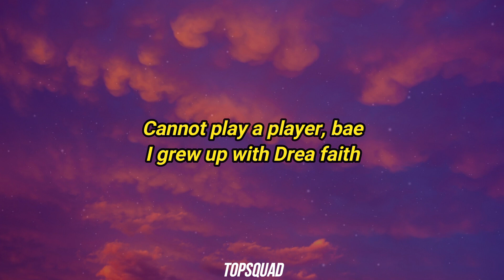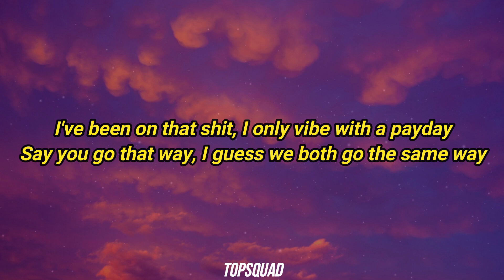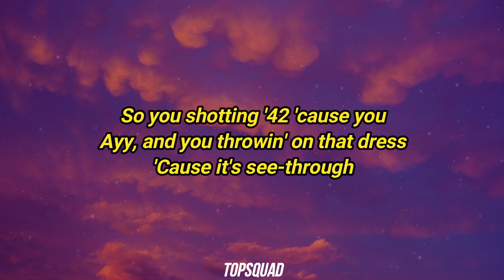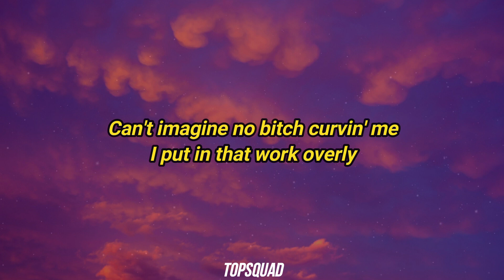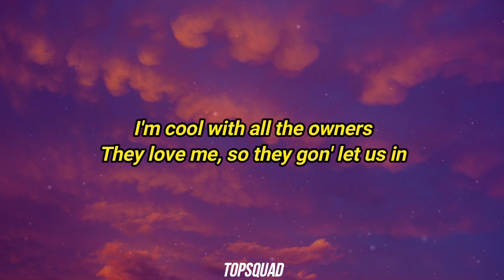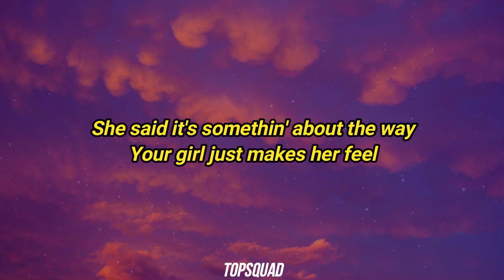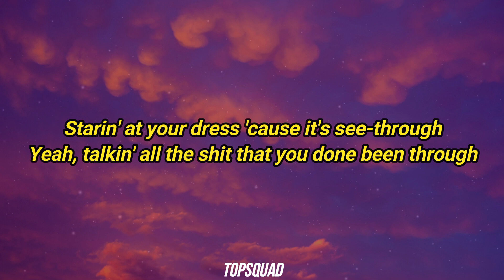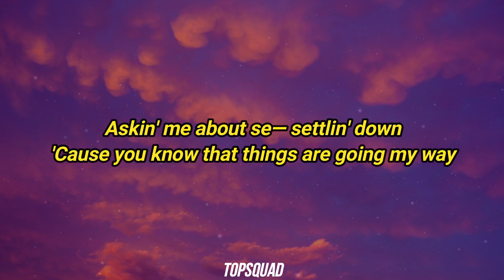Drake - Girls Want Girls (Lyrics) ft. Lil Baby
⭐Follow TopSquad ⭐

Drake - Girls Want Girls (ft. Lil Baby)
Drake - Girls Want Girls

Drake - Girls Want Girls with Lil Baby

From the album "Certified Lover Boy"

Lyrics: Drake - Girls Want Girls ft. Lil Baby
[Intro: Drake]
Woah, woah
Woah, woah, woah
Ayy

[Chorus: Drake]
Starin' at your dress 'cause it's see through
Yeah, talkin' all the shit that you done been through
Yeah, say that you a lesbian, girl, me too
Ayy, girls want girls where I'm from
Wait, woah, yeah, girls want girls
Woah, yeah, woah, yeah, girls want girls where I'm from
Oh, yeah, yeah, girls want girls where
Ayy, woah, girls want girls where I'm from, ayy

Cannot play a player, bae
I grew up with Drea faith
I done seen the realest ones come and leave a crazy way
Had to take my spot, it wasn't somethin' they just gave away
Sorry to all my fans that might've caught me on a crazy day
Fuck you n s thinkin' tryna block me on a fadeaway?
I've been on that shit, I only vibе with a payday
Say you go that way, I guess we both go the samе way
Girls want girls where I'm from
Yeah, yeah, where we both from
Ayy, and you just got to Miami, need hotel rooms
N s told you that they love you, but they fell through
So you shop 42 'cause you
Ayy, and you throwin' on that dress 'cause it's see-through
Yeah, textin' me and say, "I need to see you"

[Pre-Chorus: Drake]
I might come, I might go, I don't know (I don't know)
I might come, I might go, I don't know

[Chorus: Drake]
Wait, yeah, woah, girls want girls where
Oh, yeah, oh, yeah, girls want girls where I'm from
Ayy, yeah, girls want girls where I'm from

My girl got a girlfriend
Ain't tryna be out of shape, well, stay up on them curls then
If gym don't work, get surgery
I'll pay for that, my courtesy
Can't imagine no bitch curvin' me
I put in that work overly
I handle business
And I got two pretty bitches, keep 'em both on fleek
They got matching Benz and matching APs
Now they can really call each other twins
I'm cool with all the owners, they love me, so they gon' let us in
And bring all of your peers, it look better with more people
We got 1942 Casamigos, it's getting heated
They gotta follow us in the Uber, my car filled up with shooters
It be lights, camera, action when you with us, it's a movie
I don't drive my coupe to house parties, I'm tryna leave with two of 'em
Yeah, don't nobody know the shit that we do
She like eating pussy, I'm like, "Me too"
I can't wait to get off work to go and see you
Please bring your girlfriend along with you
Y'all been on my mind too much, like what the fuck is wrong with me?
She said it's somethin' about the way your girl just makes her feel
Whatever you've been dreamin' 'bout, I swear to make it real
Just ride around the town with me
Then come lay down with me

[Pre-Chorus: Drake & Lil Baby]
I might come, I might go, I don't know (I don't know, I don't know)

[Chorus: Drake]
Yeah, woah, girls want girls where I'm from

[Outro: Drake]
But I know you wanna roll with the gang
And I know you want the finest of things
Askin' me about se— settlin' down 'cause you know that things are going my way